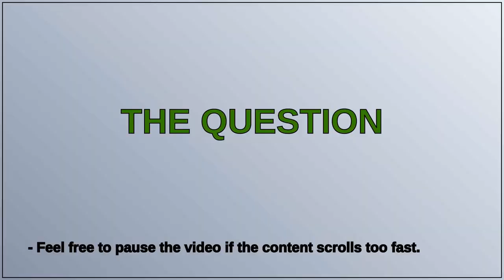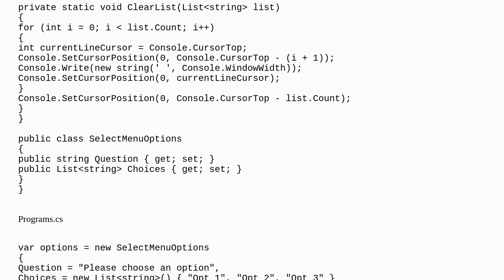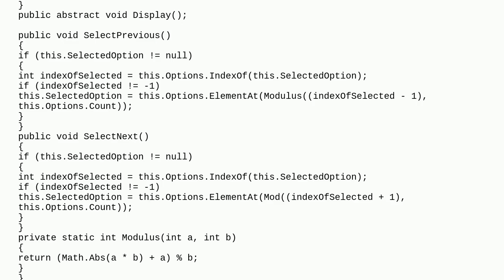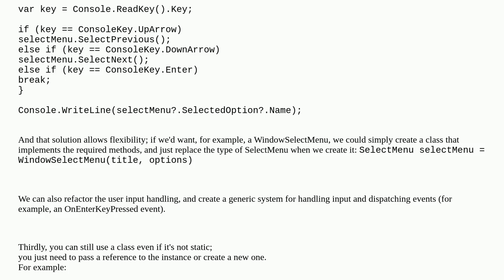Choose item from list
A special thanks goes out to the community

  beginner console c#